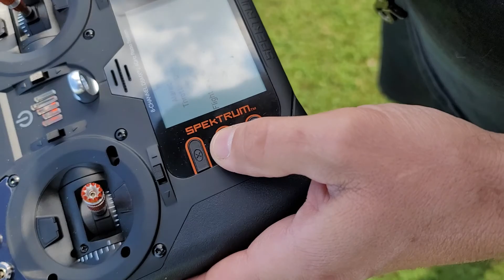Timber 1200mm 3 s... setting up NX 8